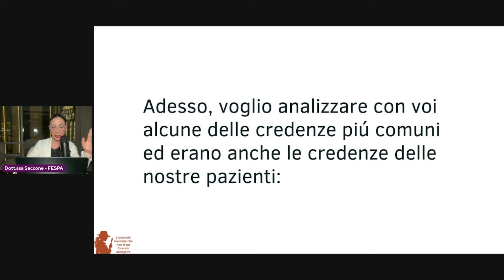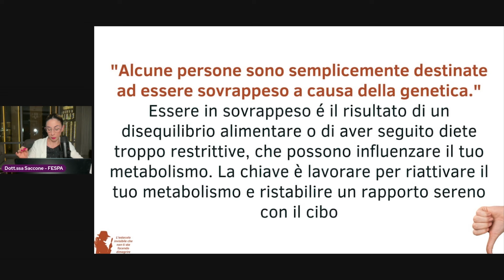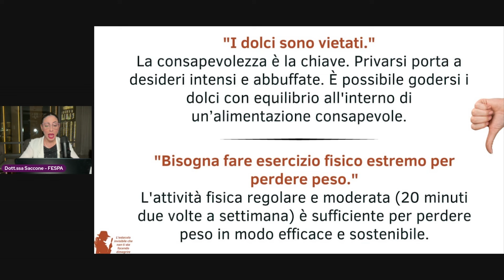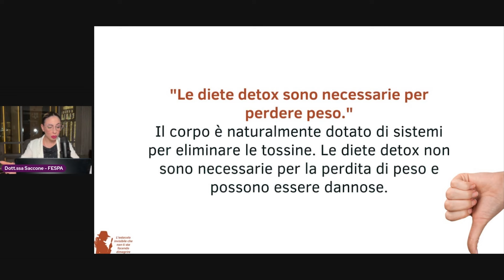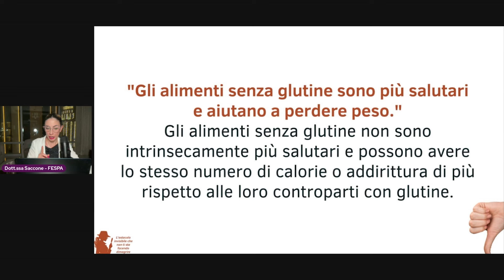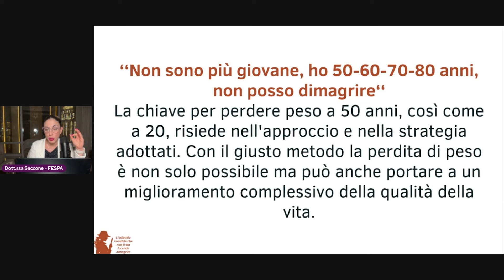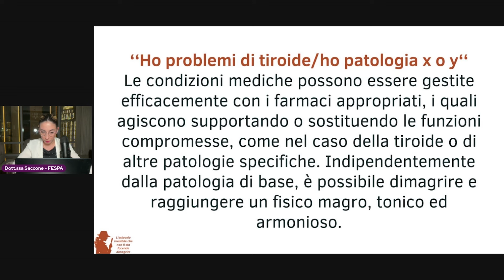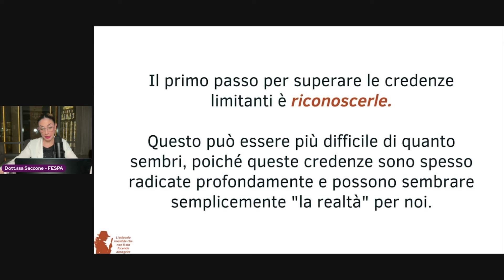Queste FALSE credenze ti impediscono di DIMAGRIRE: Le più grandi bugie sulla perdita di peso / FESPA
Sei stanca di seguire consigli contraddittori e false promesse che ti portano solo frustrazione? È ora di fare chiarezza!

In questo video, esploreremo alcune delle più grandi bugie che riguardano la perdita di peso, mettendo in luce le false credenze che stanno sicuramente sabotando il tuo percorso verso un corpo magro e tonico.

Parleremo di miti comuni e ti mostrerò come questi approcci ingannevoli possano compromettere i tuoi progressi e fornirò strategie pratiche e sostenibili per liberarti dalle trappole dell'industria dietetica.

Preparati a riscrivere le regole e a costruire un percorso verso un corpo più armonioso e sano.

Prenota una consulenza gratuita, ricevi un'analisi dettagliata della tua situazione e inizia il tuo percorso verso un fisico magro, tonico ed armonico 👉🏻